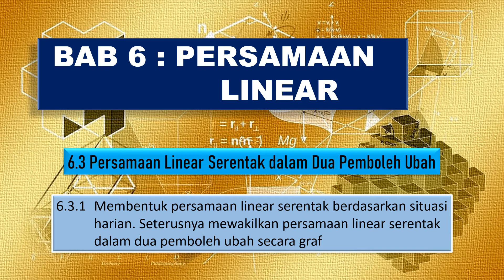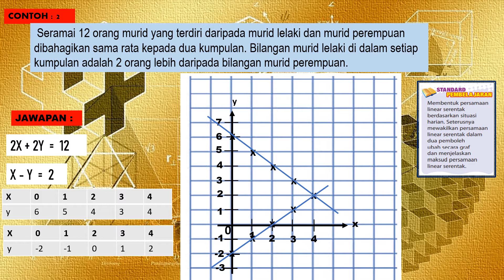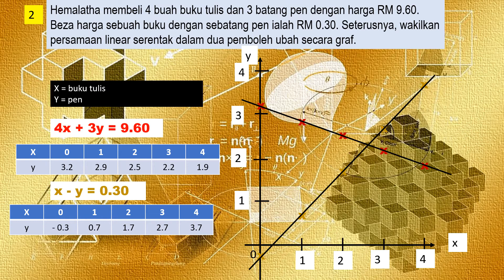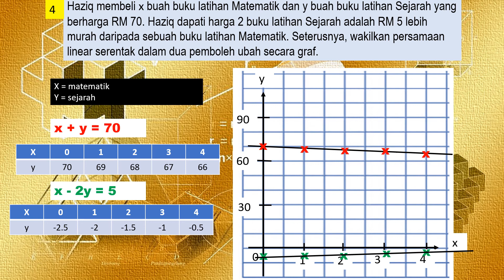Jawapan bagi latihan : 6.3.1 Membentuk persamaan linear serentak dan mewakilkan secara graf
Jawapan bagi latihan standard kandungan 6.3.1